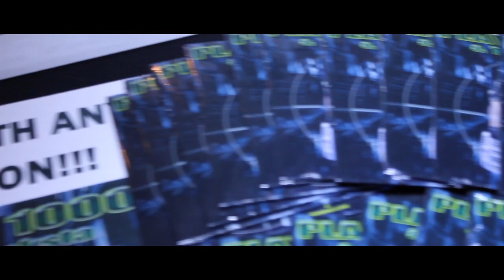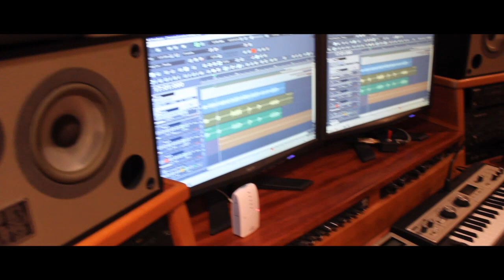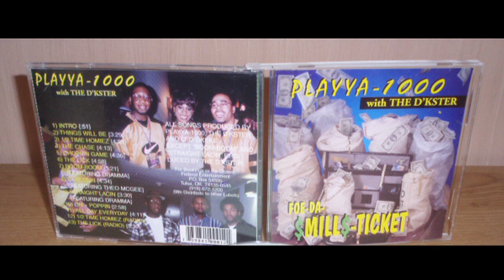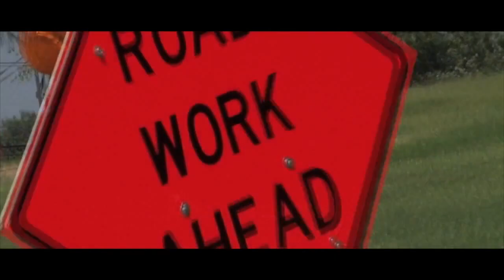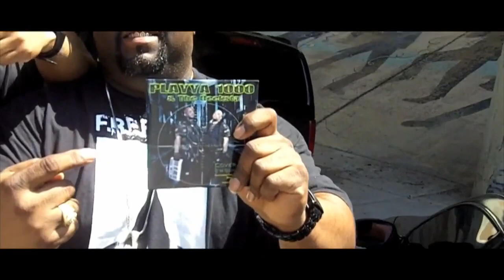From Dreams To Reality-Part 2 (Playya 1000 & The Deeksta)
This is a documentary giving you an up close & personal journey thru the minds of  20/20 Ent.  recording artists "Playya 1000" and "The Deeksta". This short film also gives you a glimpse into the making of their latest critically acclaimed project entitled "Cove Me I'm Going In".  Be on the lookout for this DVD to hit the streets & the web very soon!  Produced by Grindaholik Media in association with 20/20 Ent.